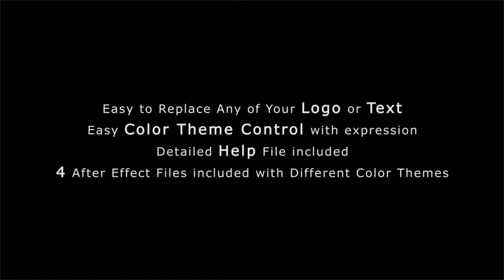Dark Spirit Logo Reveal After Effect Templates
Download after effects templates to create videos:
You can make following types of videos with this after effects template:
promotional videos
product demo
explainer videos
marketing videos
sales Videos
create Animated Videos
explainer Video